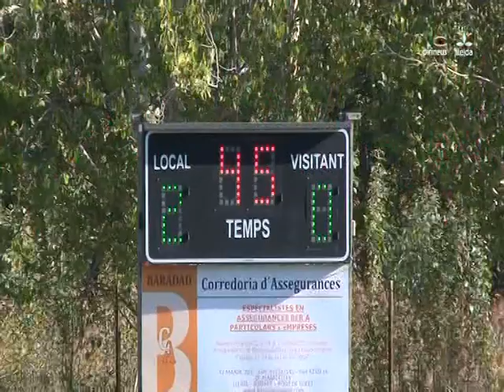EFAC Almacelles 3-0 CF Vilanova (Lleida Tv)